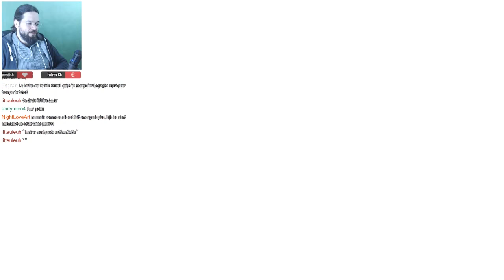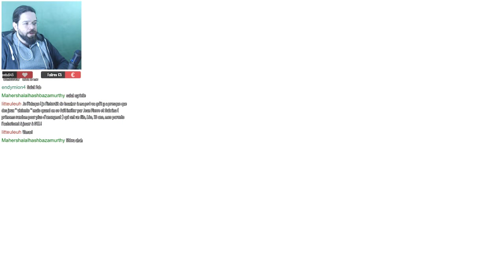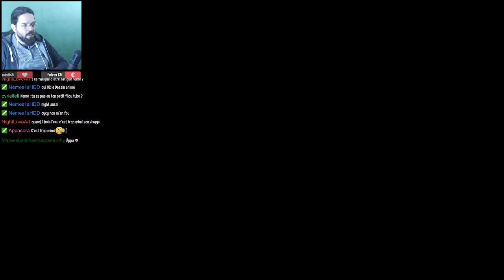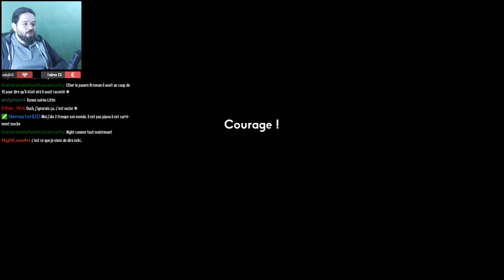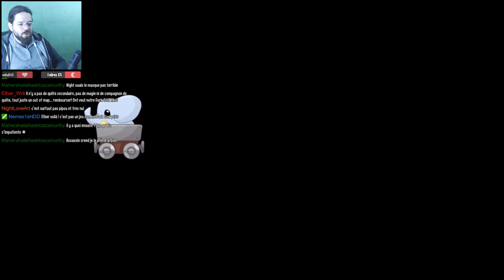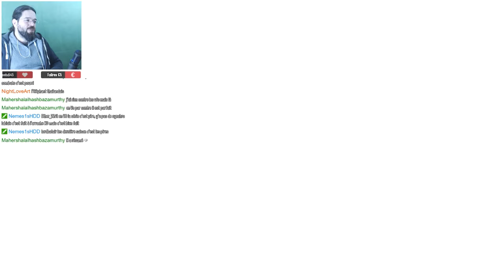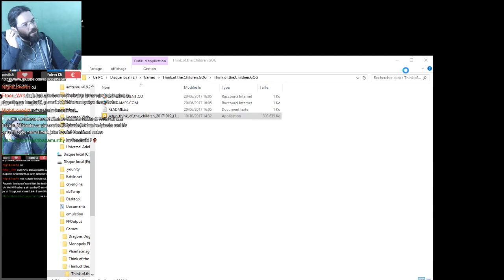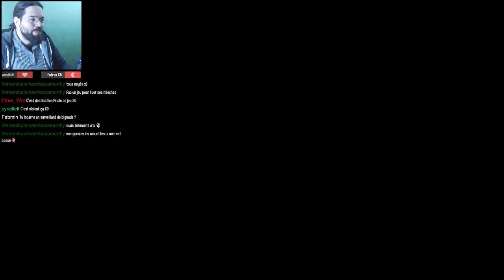Yono and the Celestial Elephants | Think of the children [FR]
L'éléphanteau le plus pipou de la galaxie débarque dans un petit jeu de réflexion aventure ni vraiment pour les petits ni vraiment pour les grands...pour pas grand monde en fait.
Think of children peut être marrant le temps d'une soirée avec des potes, mais pas plus.

Je suis curateur Steam, avant d'acheter un jeu d'horreur venez voir ce que j'en pense